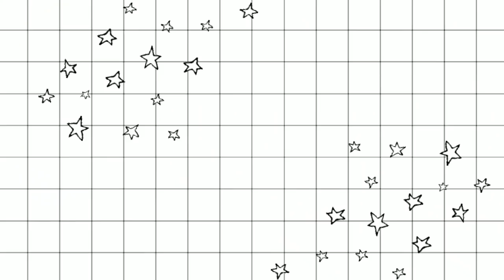EASY EVERYDAY GLAM, NE ME PAK SE 10MIN| XHENA KURTI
Kete look e krijova pas kerkesave te shumta ne instagram. Gjithashtu te tregoja qe me shume pak mundim mund te krijoni nje look shume te bukur per raste te vecanta. Nqs e rikrijoni kete look me
beni tag ne instagram @xhenabeautycorne
dhe une do i bej share ne insta story. Mos
kembanen e vogel qe tju vijne njoftimet sa
here qe postoje video te re.
Tutoriali se si te sfumoni ngjyrat si
profesionist per flllestaret
Pershendetje te gjitheve! Unë jam Xhenara Kurti dhe ky është kanali im në të cilin do postoje tutorial mbi makeup,stilime flokësh,lifestyle dhe veshje të ndryshme. Shpresoj që të më ndiqni dhe t'i bashkohen rrugëtimit time 🤗.
FQA
-Si quhesh?
Xhenara Kurti.
-Sa vjeç je?
18 vjeç.
-Ku studion?
Studioj te "New Generation" dega parukeri e avancuar , viti i pare.